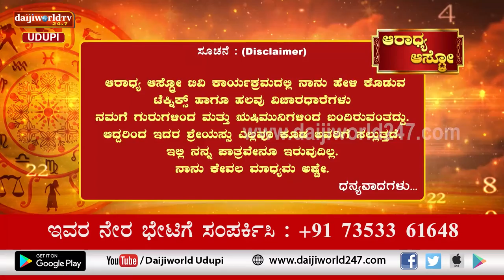Aaradhya Aastro | Shri Vijaya Raj Katapady | 11.11.2022